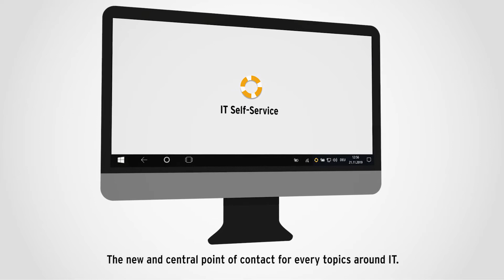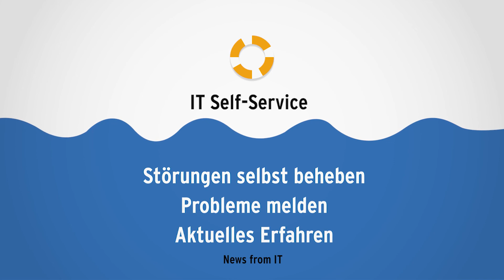Mit der IT auf Hoher See – Die Reise beginnt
Erklärvideos für den IT Self-Service der F.S. Fehrer Automotive GmbH. Mit diesem neuen Service-Angebot können Mitarbeiter/innen IT Störungen selbst beheben, Probleme melden und Aktuelles erfahren. Wie es geht, zeigt diese Reihe kurzer, erklärender Animationsvideos.